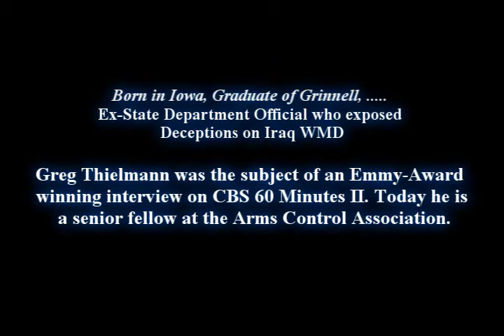Iran a different view by Greg Thielman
Greg Thielman got it right on WMD and Iraq in the Powell State  department. He gets it right on Iran and the true stroy now. Speaking in Des Moines Iowa Thielman tell a 180 degree different view on Iran then we are fed by corporate media and the government.